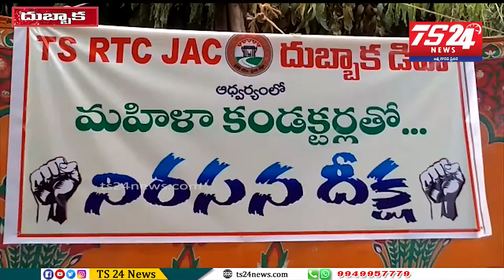దుబ్బాక మండల కేంద్రంలోని ఆర్టీసీ కార్మికులు మహిళ కండక్టర్లు ఒక రోజు నిరాహార దీక్ష